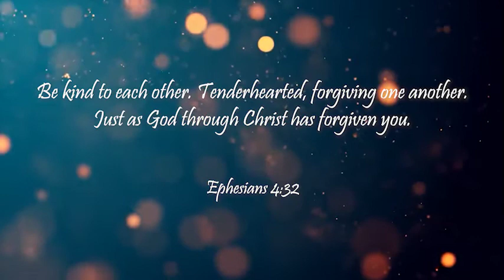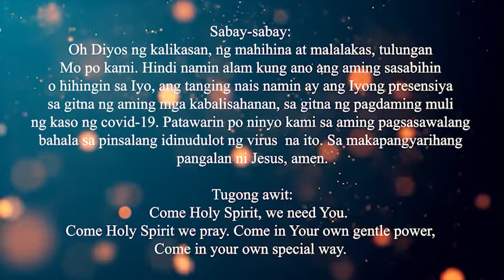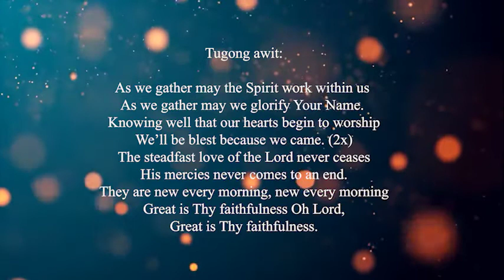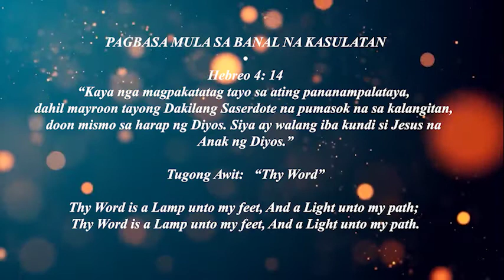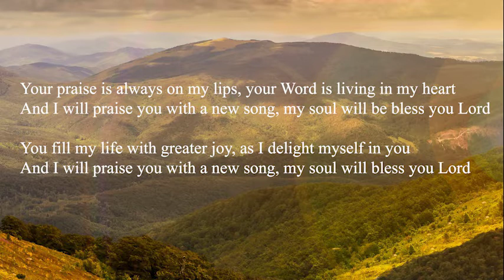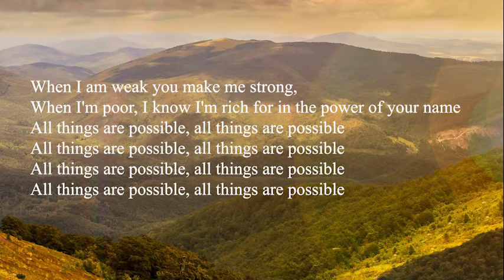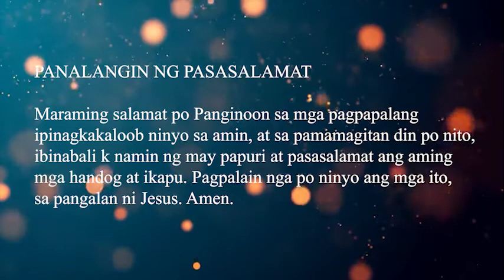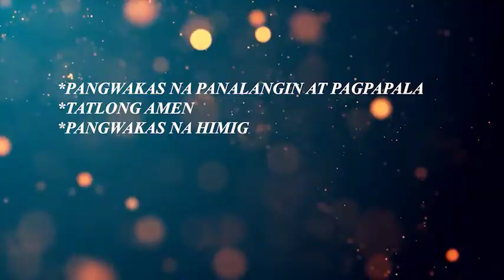Sunday Worship UCCP - Cosmopolitan Church Taguig - Pagsamba sa Bahay (March 21, 2021)